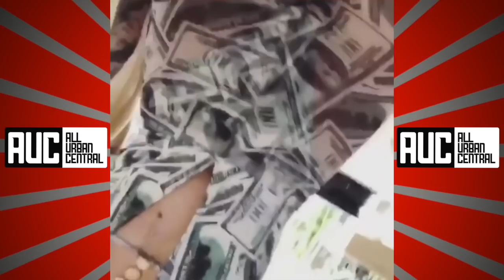Iggy Azalea Gives Twerk Lessons To Thirsty Reporter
Iggy Azalea Twerk Lessons